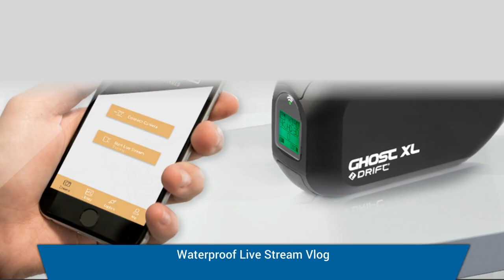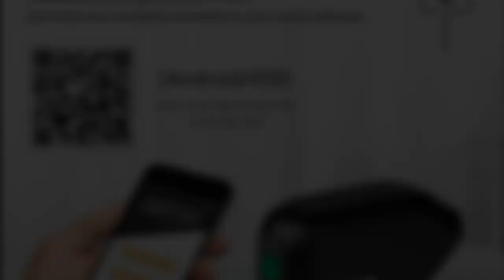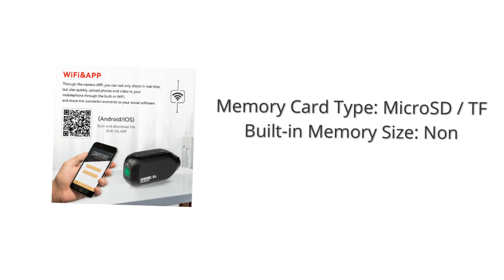Drift Ghost XL Sport Action Camera 2023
Drift Ghost XL Sport Action Camera Waterproof Live Stream Vlog 1080P Motorcycle Wearable Bike Bicycle Travel Helmet Cam WiFi